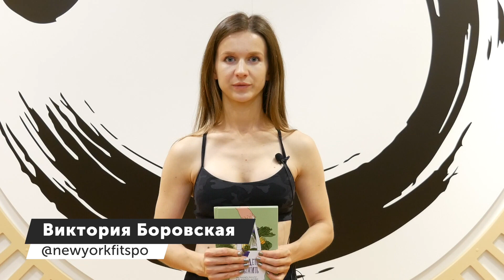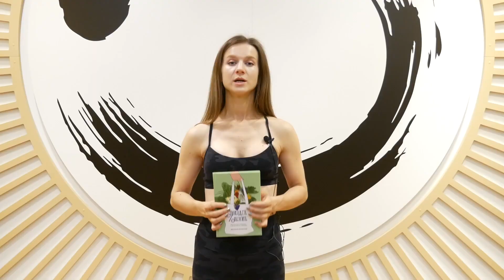ПОХУДЕТЬ ИЛИ ВЫЖИТЬ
Издательство

Интеллектуальная Литература

Тип обложки

Твердый переплет

Год выпуска

2019 г.

Хотите тираж со своим логотипом?
Количество страниц

115 стр.

ISBN

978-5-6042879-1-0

Размеры

60x90/16 (145х215 мм)

Вес

260 г

450 i

  В наличии: много
1
В корзину

Код книги: 559996
Курьером по Москве
послезавтра 149
Доставка почтой
149
Экспресс-доставка от
677 ₽
Доставка в пункт выдачи в Калининград от 352 ₽
Похудеть и/или выжить
Как получить результат и не испортить здоровье
Виктория Боровская

Полистать книгу
Сбалансированный рацион и «умный» фитнес вместо опасных диет и изнуряющих тренировок.
Развенчивание более 30 мифов о правильном питании и похудении.
Автор - сертифицированный тренер, нутрициолог и создатель собственной школы здорового фитнеса.
О книге Об авторе Оставить отзыв
О чем
Чтобы иметь красивое и здоровое тело, не нужны жесткие диеты и выматывающие тренировки. Это не очередная книга о вреде сахара или чудесах монодиет. Автор не обещает «минус 15 кг за неделю», «плоский живот за три дня» или волшебную таблетку, которую долгие годы «скрывали британские ученые». Будучи профессиональным тренером и нутрициологом, Виктория Боровская знает, что действительно важно — полноценный умеренный рацион, ежедневная активность, умение слышать свое тело и получать удовольствие. Она развенчивает самые популярные и опасные мифы о похудении и рассказывает, как сделать заботу о своем теле неотъемлемой и приятной частью жизни.